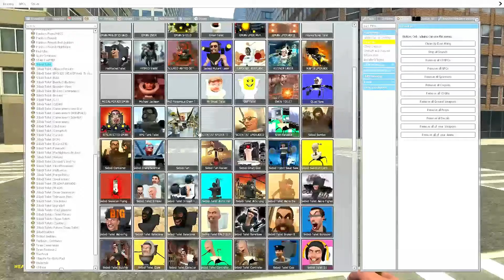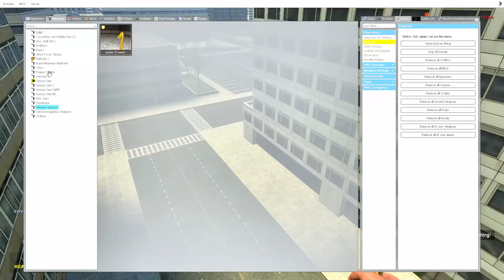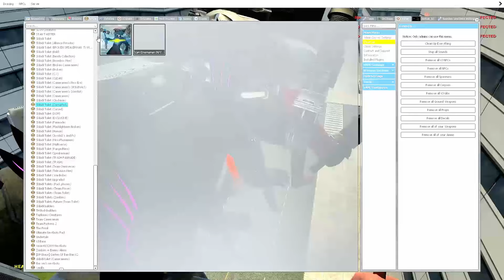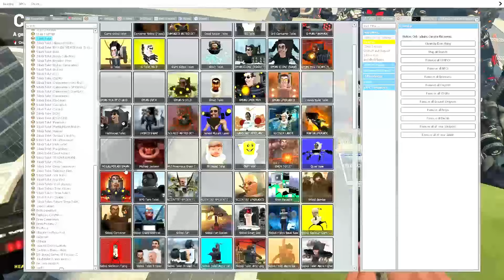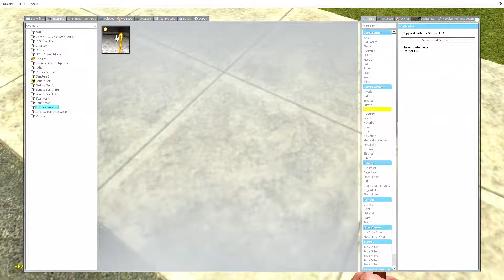UPGRADED TITAN CAMERAMAN FUTURE-SPEAKERMAN VS BOSS G-MAN MKOK SKIBIDI TOILET-Garry's Mod #6